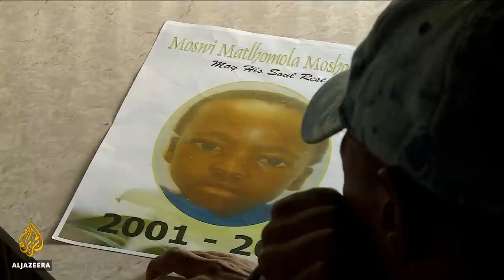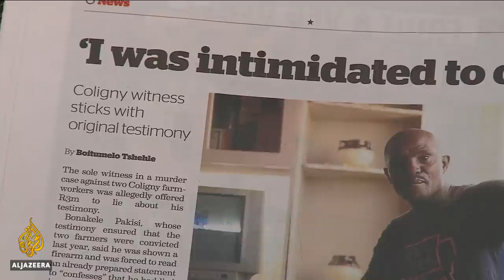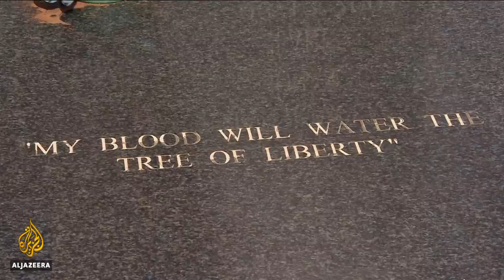🇿🇦 South Africa: Two white farmers jailed for murder of black teen | Al Jazeera English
A South African court has handed lengthy jail sentences to two white farmers who murdered a black teenager they suspected of stealing sunflowers in a remote farming community.
Pieter Doorewaard, 28, and Philip Schutte, 35, were found guilty of killing 15-year-old Matlhomola Mosweu in April 2017 after claiming they caught him taking a plant from a farm in the area.
On Wednesday, Doorewaard was sentenced to at least 18 years in prison while Schutte was given a 23-year term.
Judge Ronald Hendricks said in mitigation of Doorewaard and Schutte's sentences that "there was no direct intention to kill the deceased".

Al Jazeera's Fahmida Miller reports from the Northwest province.